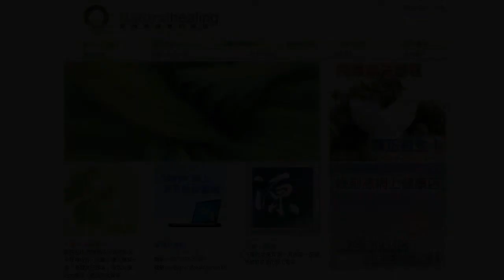《自然療法與你》-EP322- 焦慮症的自然療法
今集袁醫生同大家分享焦慮症的自然療法。